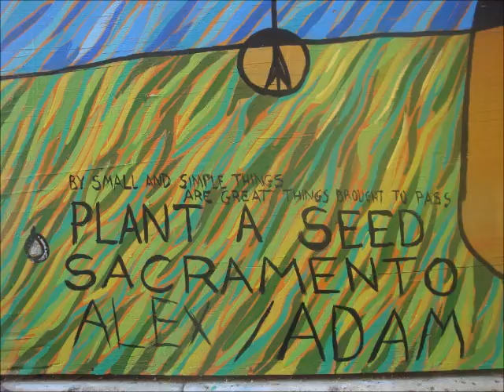Sacramento Downtown Partnership Kay Garden Mural Adam Grant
This mural is by Alex and Adam Grant and is located in the alley between K & L Street and 8th in Sacramento.  One of several murals on this block sponsered by Sacramento Downtown Partnership.